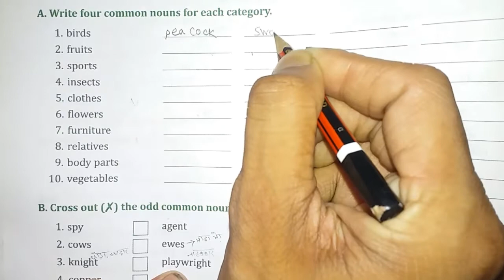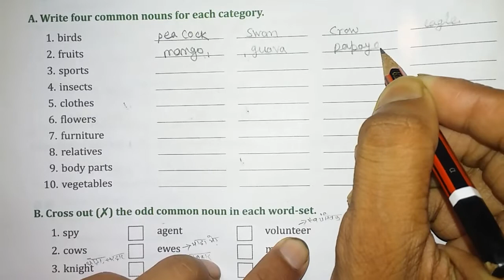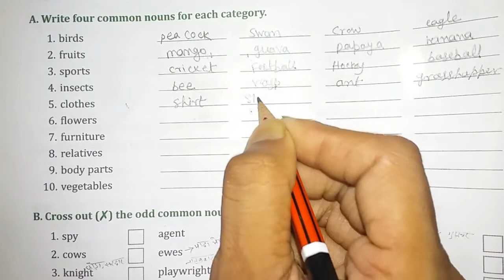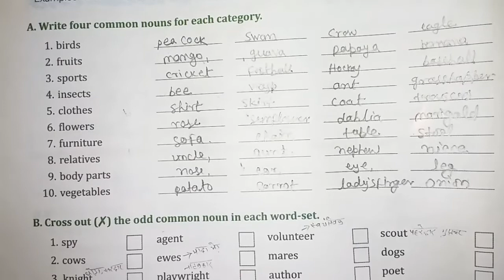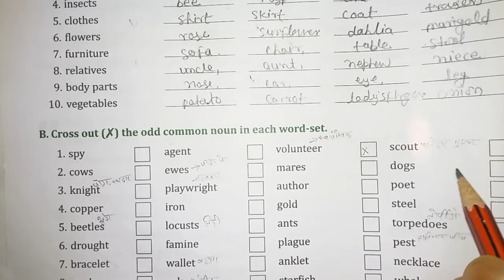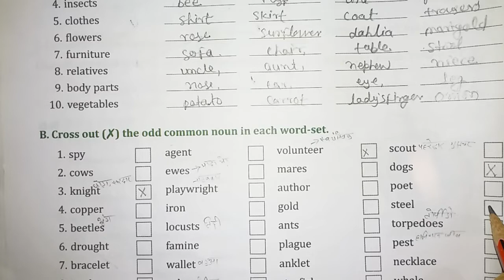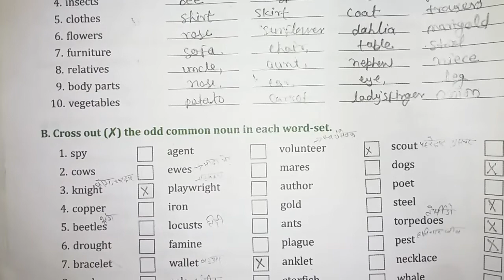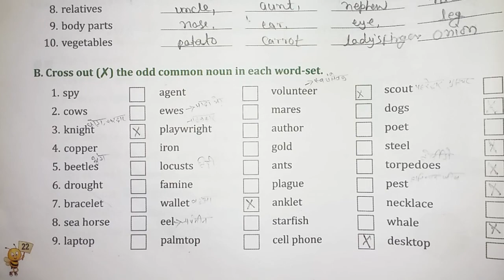go grammar class 6 Nouns chapter / by Kundan Sir /Q No.A & B /